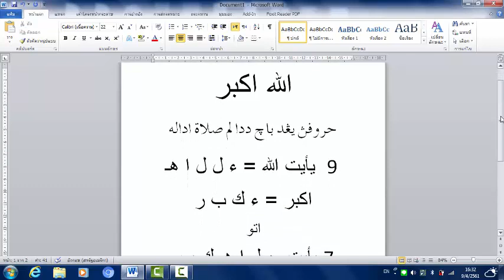bilangan huruf pada lafaz takbiratul ihram (asas tajwid ayah mad)